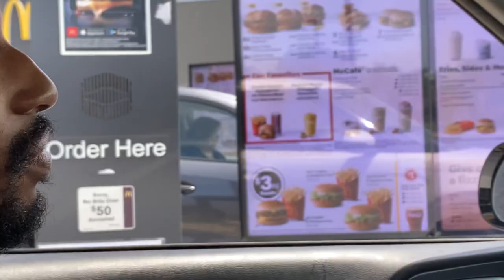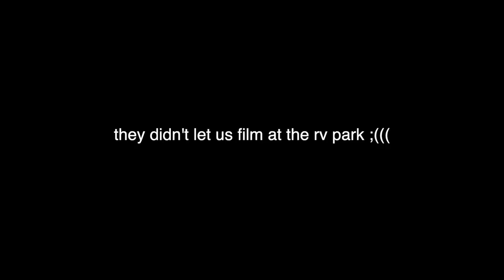the bts meal was... A MEAL THAT I ATE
stream bts meal.

about me:

what’s up crackhead nation it’s ya girl princess galaxy! I’m a black girl that loves kpop (BTS, EXO, BLACKPINK), kpop concerts and just living life. i love travel and panera bread too. i come out with a video every friday, so come along on my life journey and subscribe!